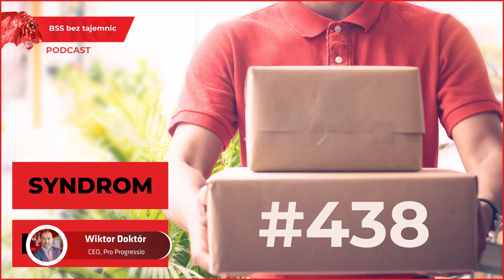#438 Syndrom kuriera, czyli jak Covid-19 wpłynął na utratę lojalności pracowników wobec pracodawców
Czy słyszeliście o takim zjawisku, jak „syndrom kuriera”? Ja już słyszałem kilkukrotnie i to z różnych źródeł. A żeby było ciekawie, to nie ma to nic wspólnego z usługami kurierskimi. Na rynku pracy zaczęło się wzmagać zjawisko, w którym to pracownicy nie wychodząc ze swoich domów zmieniają pracodawców. Lojalność wobec pracodawcy i utożsamianie się z nim praktycznie nie istnieje. Wspomniany syndrom kuriera polega na tym, że jednego dnia kurier odbiera od nas sprzęt firmowy od jednego pracodawcy, a kolejnego przywozi nam od nowego … to nie żart, tak się dzieje.

Zresztą posłuchajcie sami co dziś dla Was przygotowałem. Zachęcam do komentowania na YouTube, na LinkedIn lub napiszcie do mnie co o tym sądzicie. Kilka przydatnych linków poniżej:

Patronami Podcastu “BSS bez tajemnic” są Marzena Sawicka i Przemysław Sławiński. Jeśli i Ty chcesz dołączyć do grona Patronów, to możesz to zrobić przez serwis Patronite